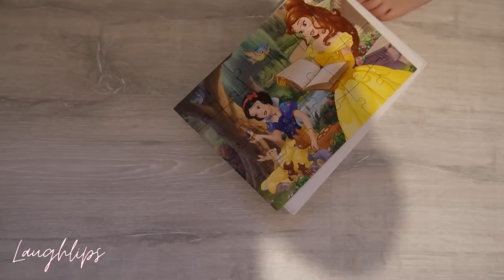⌜VLOG⌝ Les 10K des foulées vichyssoises 2024 ! Le choc ! 🏃‍♀️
Bonjour bonjour !💃

Vlog du Dimanche 24 mars 2024.

SHOP ! 🤑

Let’s go ! 😆

Jeune étudiante Aide soignante, promo 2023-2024.
Fan de sport ! Running ma passion, poledance, et crossfit ! yeh !
Partage, bienveillance, entraide. On ce motive enssemble à ce bouger les michhh !

Mes collaborations 🖇